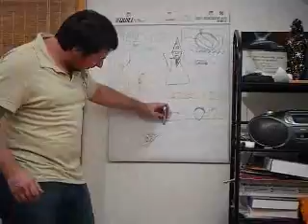Friends (video #1)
A video created by my brother of random clips I've had since 2003. All but one were taken by me, and in any case they are all friends of mine.